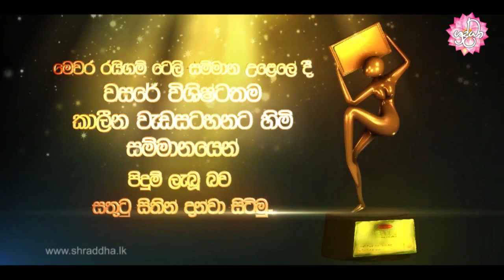වසරේ විශිෂ්ටතම කාලීන වැඩසටහනට | Shraddha TV